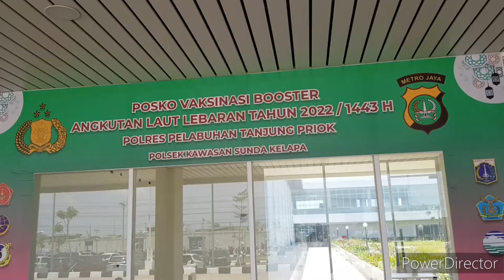Penampilan Baru Pelabuhan Muara Angke Dermaga Kali Adem Penjaringan Jakarta Utara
12 September 2022.